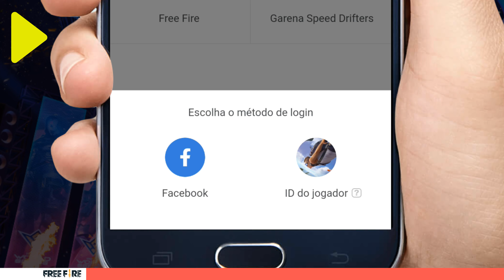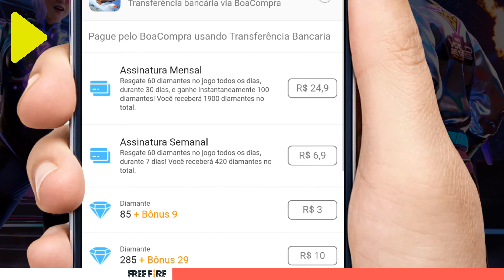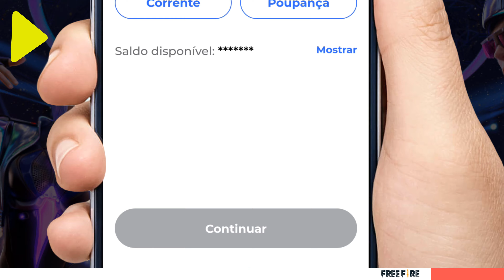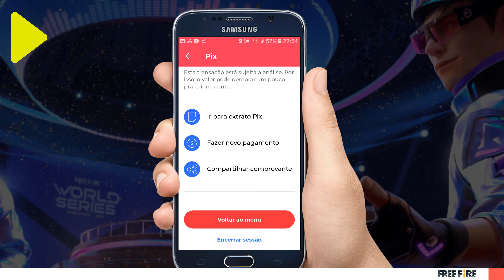Como comprar diamantes no free fire pelo pix - comprar diamantes com pix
Veja como comprar seu diamante no free fire usando pix pelo celular, isso mesmo agora você pode comprar diamantes com pix muito fácil e rápido, você precisa entrar no site oficial recarga jogo e seguir o passo a passo do vídeo.

0:16 - site de compra
0:30 login pelo id

como configurar dois toques na tela do youtube para pular 05, 10, 15, 20, 30 ou 60 segundos

MUITO OBG DE CORAÇÃO A TODOS VCS QUE FAZEM O NOSSO CANAL CRESCER COM SEUS COMENTÁRIOS E LIKES E COMPARTILHAM COM AMIGOS,
SE TIVER IDEIAS PARA O CANAL OU QUER FAZER UMA CRÍTICA  ENTRA EM CONTATO PELO ZAP
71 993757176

OBG A TODOS VCS DE VERDADE.
O HOMEN SE TORNA ETERNO PELAS LEMBRANÇAS:  COM O NOSSO CANAL QUERO PODER VIVER POR MUITO TEMPO,
PARA QUE MEUS FILHOS NETOS E TODA A GERAÇÃO DE DPC POSSA  VIVER KKKKKKK,
AMO VCS CARAI SEM SEUS COMENTÁRIOS NÃO VALE APENA CRIAR VÍDEOS